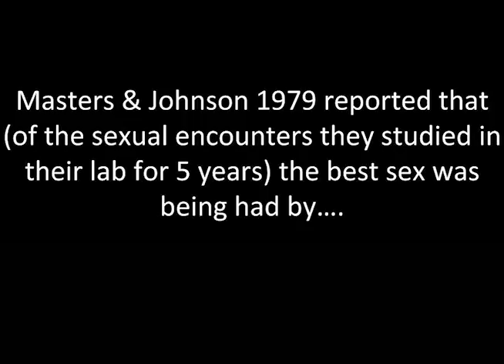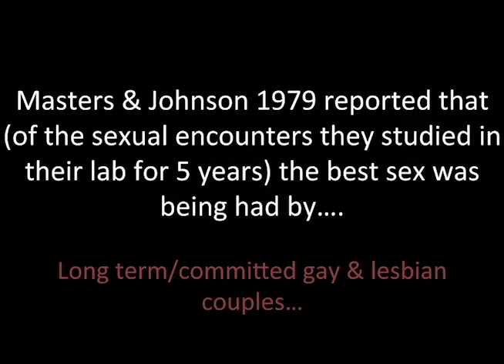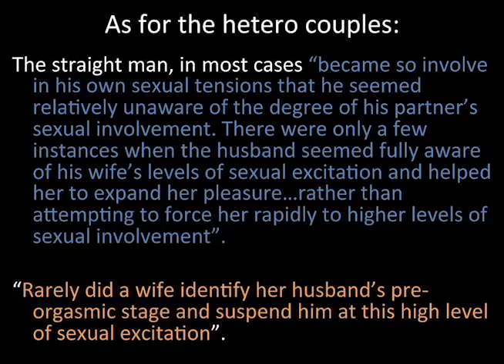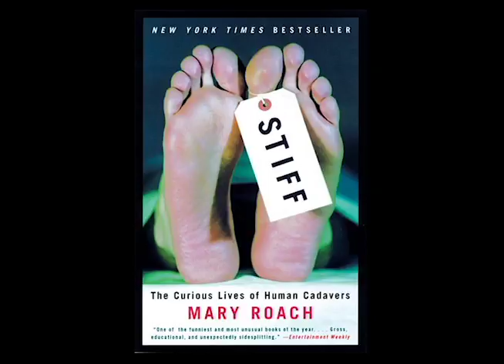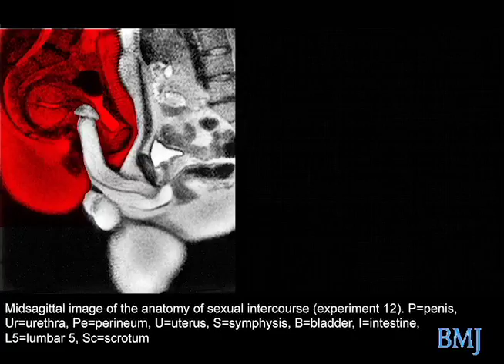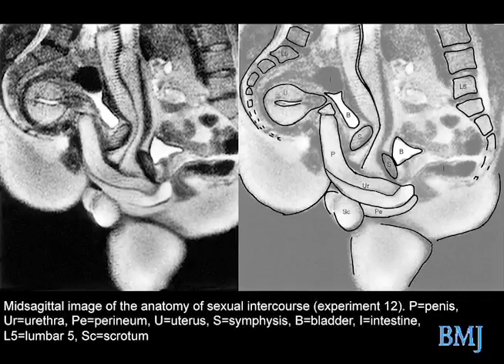Anatomy and Physiology of Orgasm: (9 of 9) Who's having the best sex and why?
The  lecture, "The Anatomy and Physiology of Orgasm" is presented by a Senior Instructor/Program Director in the Department of Human Physiology at the University of Oregon.  In 2013, over 400 students attended the lecture at the Global Scholars Hall.

This video is presented by the University of Oregon Department of Human Physiology and the University Health Center and is featured in the SexPositive sexual health app.